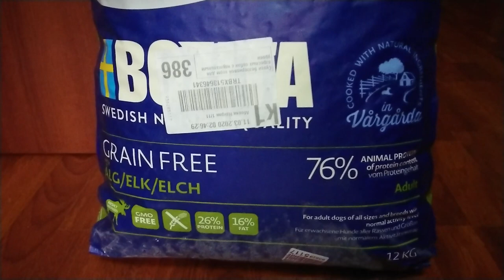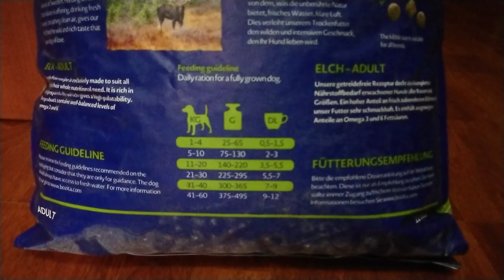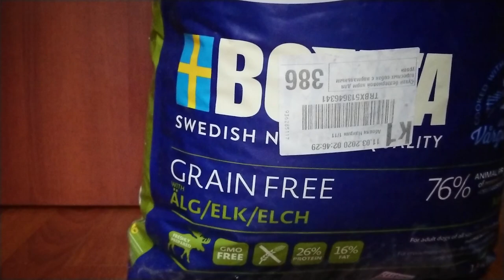Wildberries корм для собак BOZITA GRAIN FREE ELK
Wildberries Сухой беззерновой корм для взрослых собак с нормальным уровнем активности с мясом лося 12кг Bozita